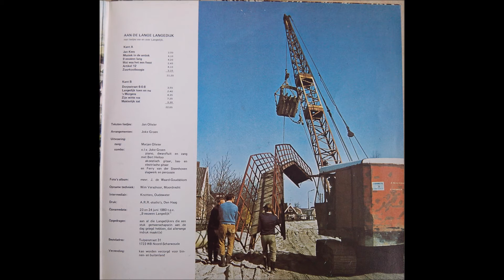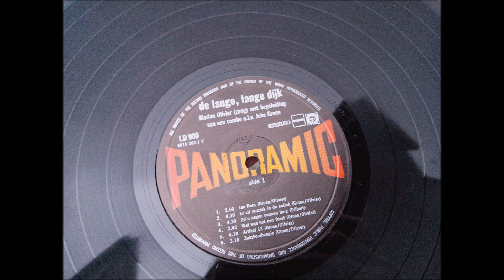Aan de lange Langedijk - B - 01 - Dorpsstraat 6-0-8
Van de LP "Aan de lange Langedijk - Liedjes van en over Langedijk".
Opgenomen op 23 en 24 juni 1980 t.g.v. "9 eeuwen Langedijk".